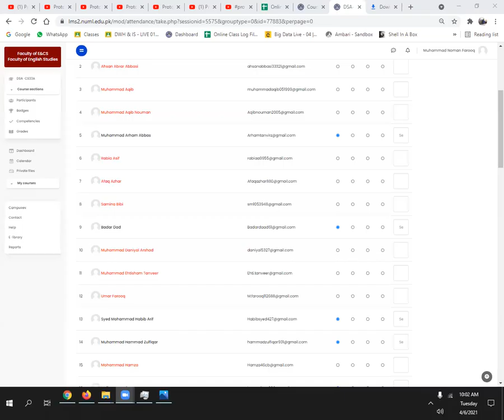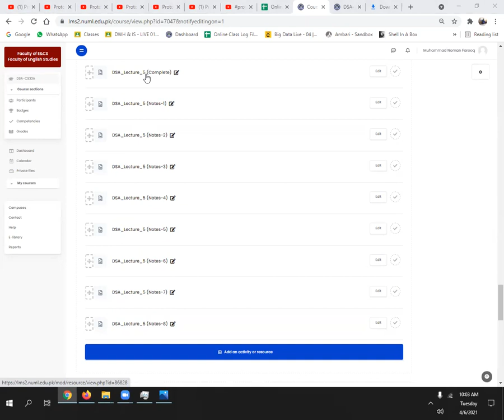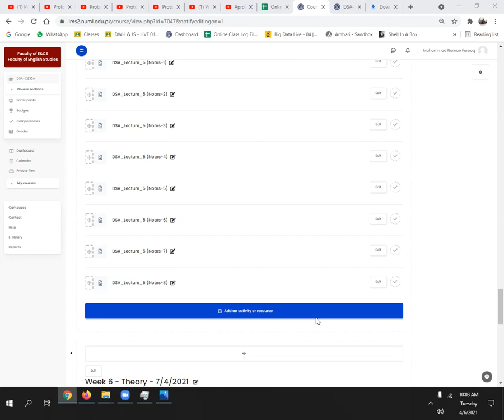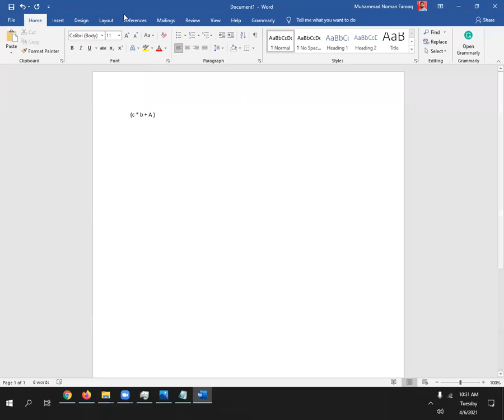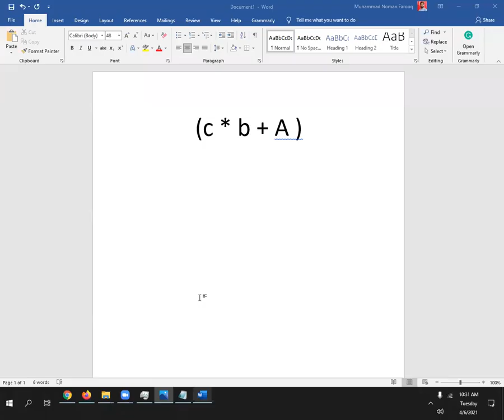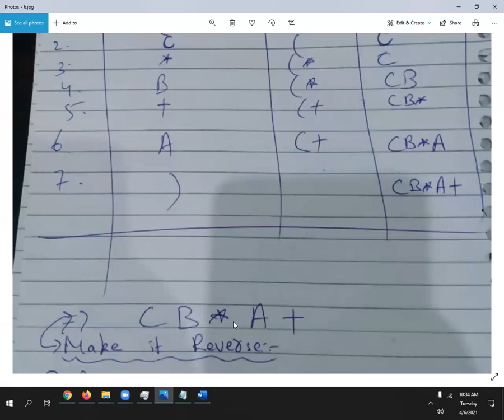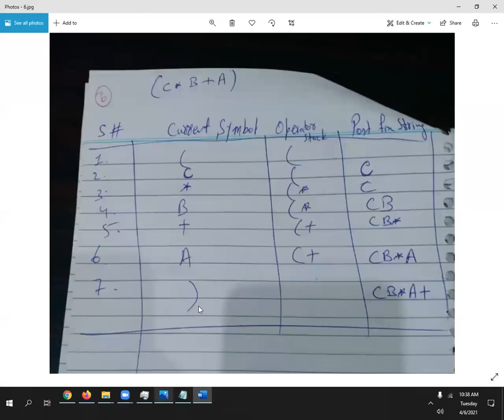How to evaluate Expressions from Infix to Prefix and Postfix||Stack Operation||Data Structures||P1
You can COMMENT in the comment Section regarding this video and share your thoughts.
In this EXCLUSIVE/LATEST Video, We are going to talk...
For more exclusive news and analysis Follow us on these social media platforms:
► Twitter Link (Official):

©The Instructor Pro - TipTv - 2020